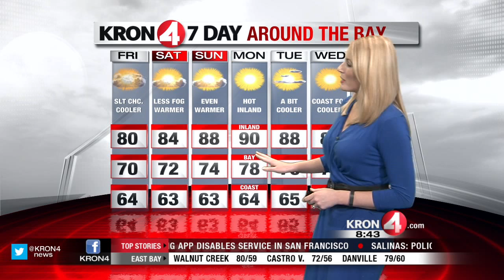Friday July 11 Weather Preview